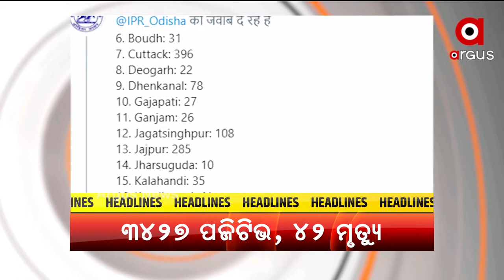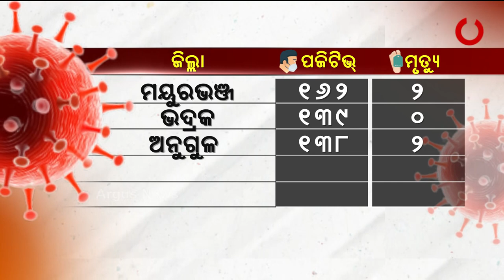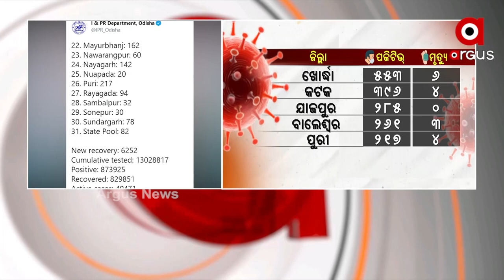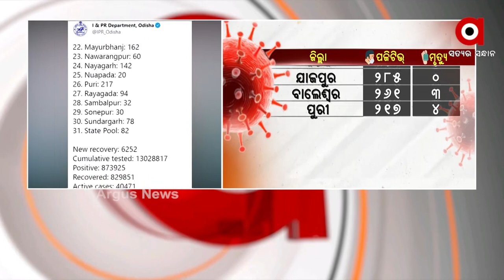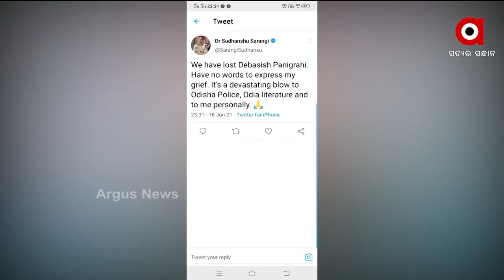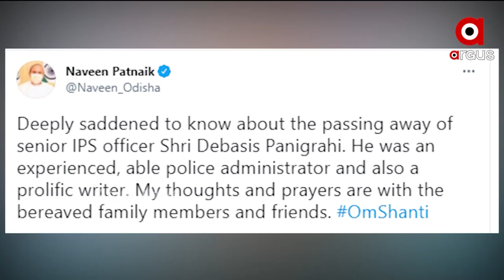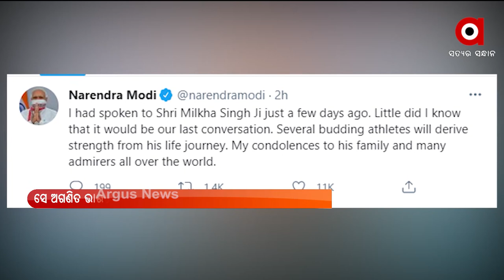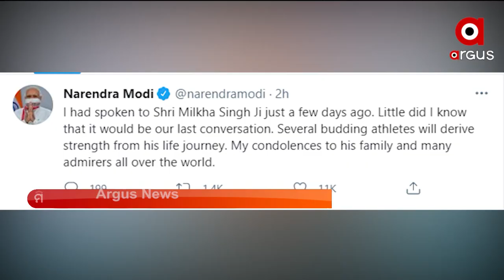ARGUS UPDATE NEWS 10 AM | 19 June 2021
+ ଅବହେଳା ଓ ନିଷ୍ପତ୍ତି ଡେରି କାରଣରୁ ଗଲା ଜୀବନ
+ ଆର ପାରିରେ ଫ୍ଲାଇଙ୍ଗ ସିଖ୍ ମିଲ୍‌ଖା ସିଂହ
+ ତିନି ସପ୍ତାହ ଭିତରେ ଓଡ଼ିଶାରେ ଆସିପାରେ କୋରନାର ତୃତୀୟ ଲହର
+ ନୂଆ IT ନିୟମକୁ ନେଇ ଶକ୍ତ ଭାରତ
+ ଛତା, ରେନକୋଟ, ପଲିଥିନ କେବେ ହେବ ଅତ୍ୟାବଶ୍ୟକ ସାମଗ୍ରୀ?
+ ଅମାନିଆ ମନ୍ତ୍ରୀ ସମୀର ରଞ୍ଜନ ଦାଶ